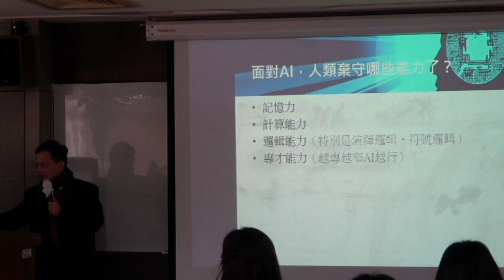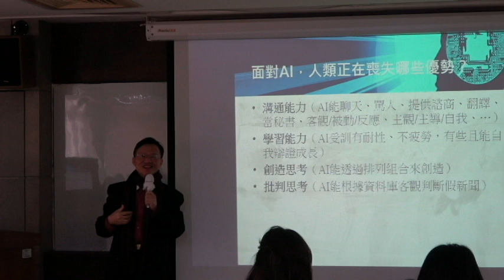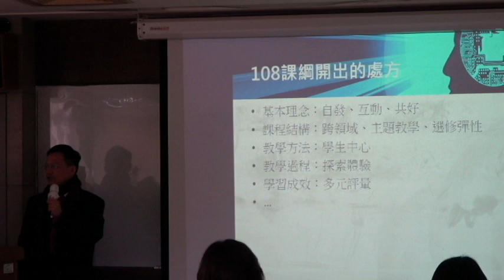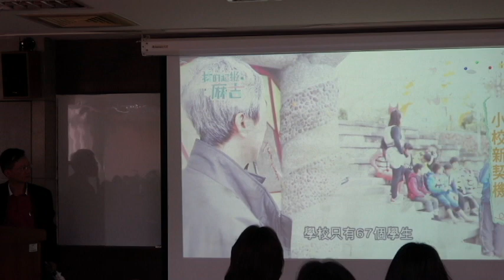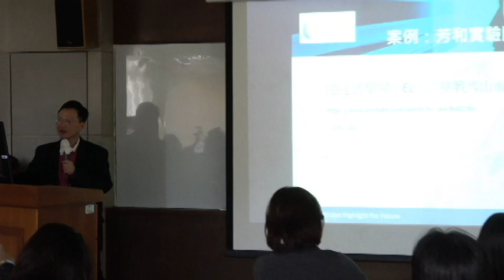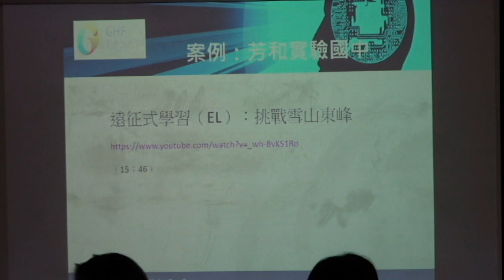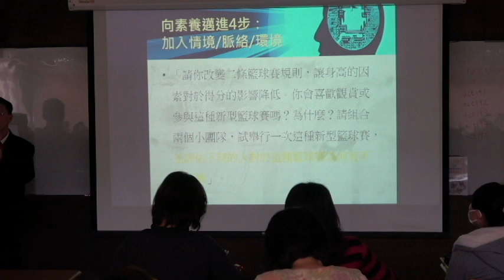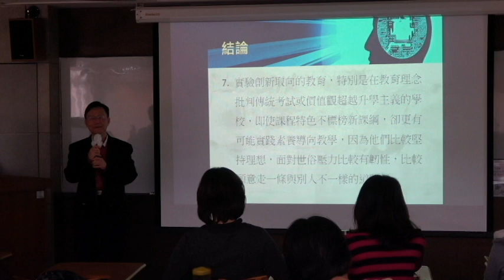素養導向與實驗教育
國立政治大學教育部實驗教育推動中心
2020年2月實驗教育理念推廣講座系列

時間：2020年2月23日
地點：政治大學 教育學院井塘樓
講題：素養導向與實驗教育
講者：詹志禹 教授